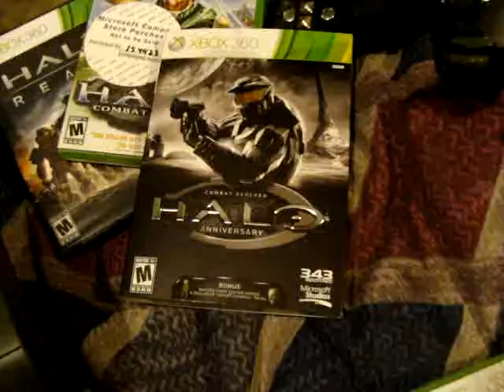Thanks for 10 Years, Halo!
Quick vid of about 1/2 to 2/3 of my Halo collection.